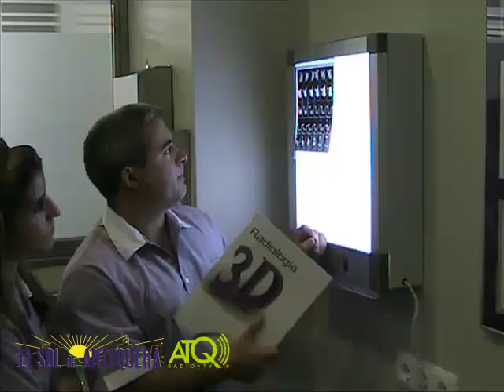PabloLópez 27122013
Pablo López ofreció un concierto en la noche del viernes 27 de diciembre de 2013 en el Teatro Torcal de Antequera, promovido por Refugio Copas.